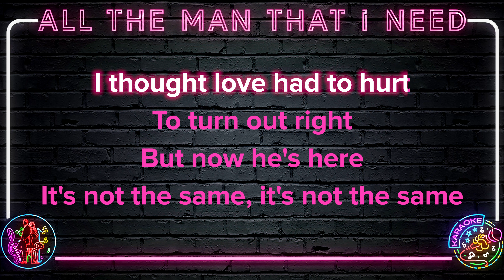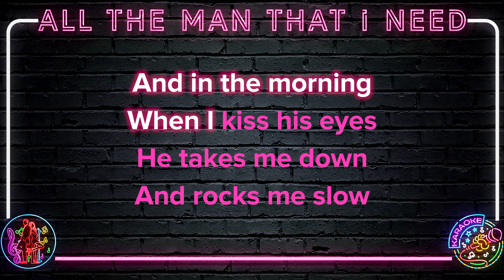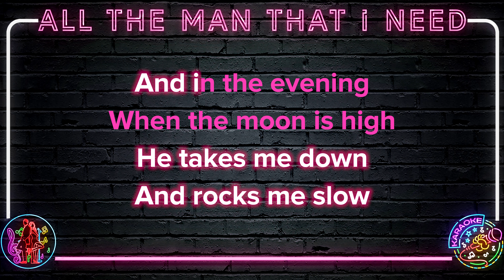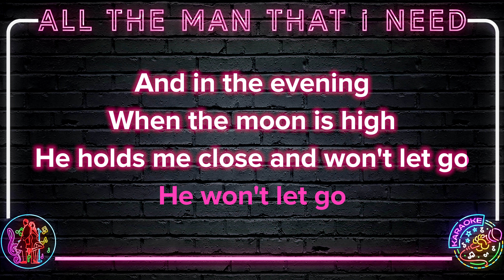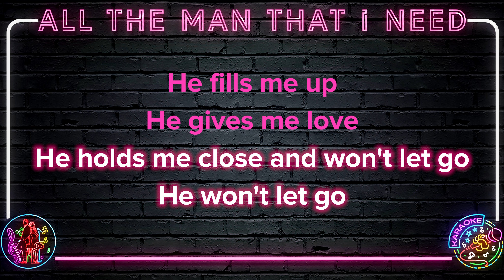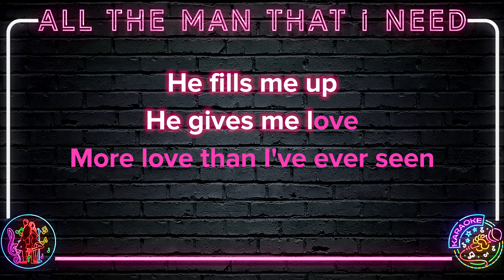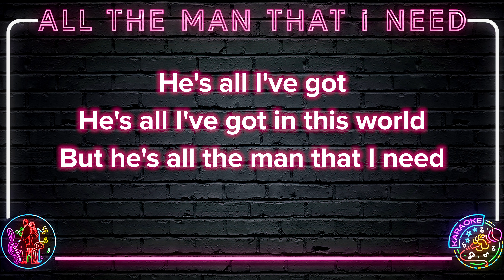Whitney Houston - All The Man That I Need | 8K Video (Karaoke Version)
🎤 Start Singing Whitney Houston - All The Man That I Need  | 8K Video (Karaoke Version)

Whitney Houston - All The Man That I Need  | 8K Video (Karaoke Version) Lyrics:

I used to cry myself to sleep at night
But that was all before he came
I thought love had to hurt to turn out right
But now he's here, it's not the same
It's not the same
He fills me up, he gives me love
More love than I've ever seen
He's all I got, he's all I got in this world
But he's all the man that I need
And in the morning when I kiss his eyes
He takes me down and rocks me slow
And in the evening when the moon is high
He holds me close and won't let go
He won't let go
He fills me up (He fills me up)
He gives me love
(Than I've ever seen)
He's all I got (he's all I've got)
He's all I got in this world
(All the man, all the man I need)
More, more love, more love (more love),
More love, more love (than I've ever seen)
He's all I've got (he's all I've got)
But he's all the man, all the man
He fills me up (woo)